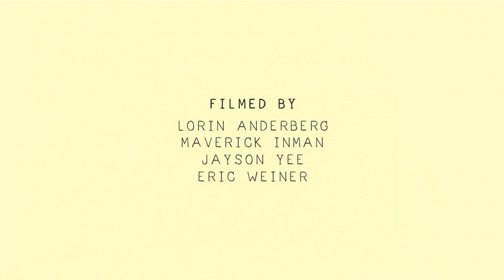Yoke Lore - Beige | Buzzsession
Yoke Lore records "Beige" live at Brooklyn Home of Music in Greenpoint, Brooklyn. Buzzsessions are performance music videos produced by The Wild Honey Pie. With each new episode, we capture footage of our favorite bands as they record alternate studio quality versions of their songs.

Directed and produced by Eric Weiner
Filmed by Lorin Anderberg, Maverick Inman, Jayson Yee, Eric Weiner
Engineered and mixed by Jake Cheriff
Assisted by Bernardo Ochoa, Kevin Villon
Production assistance by Nicole Rodriguez, Anna Garrison, Mike Kendall
Edited by George Germano
Color by Erik Rojas
Special thanks to Matt Dyre